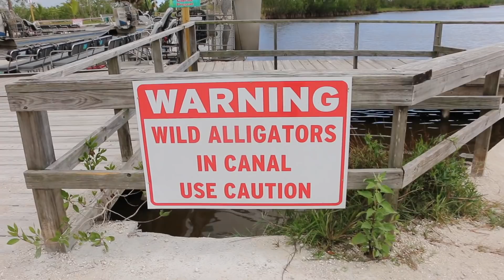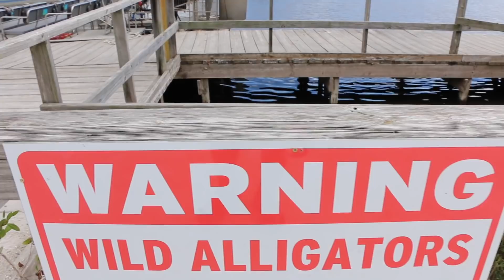Chasing Bulls🐄🚗(BULLFEST MIAMI) "Zer0Tread vlog2"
Hope you guys enjoy this video of Miami bull fest.I woke up late so I didn't get as much footage as I wanted too. Will be shooting more this weekend to get another lit vlog our to you guys. Link to our Instagram where we post daily